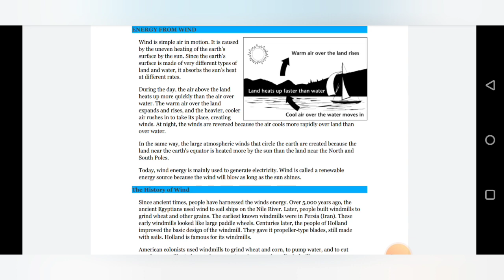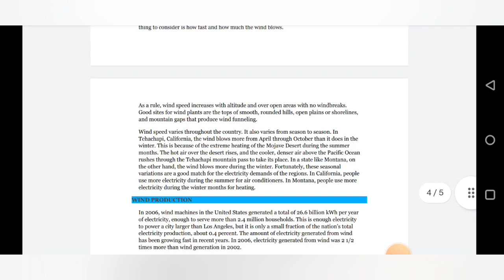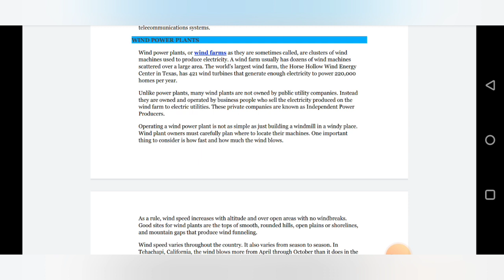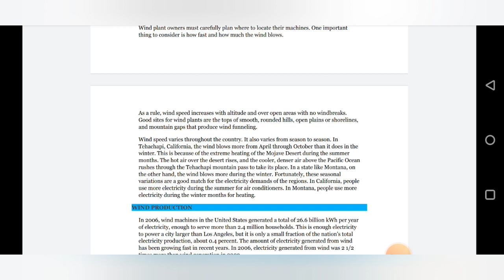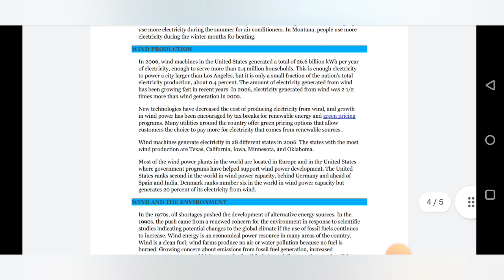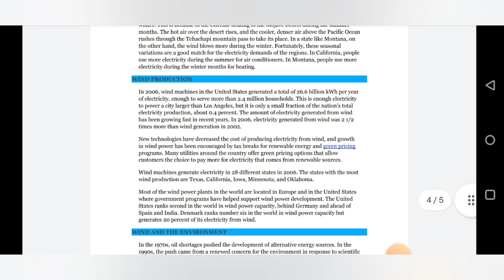wind energy scenario Unit 5